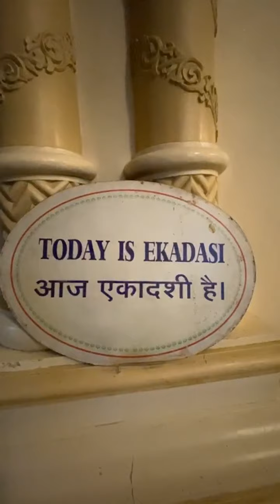ekadashi evening kirtan